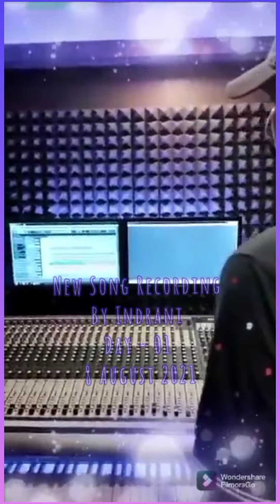Day 01 Experience studio recording By INDRANI ( চতুর্দোল প্রোডাকশন)